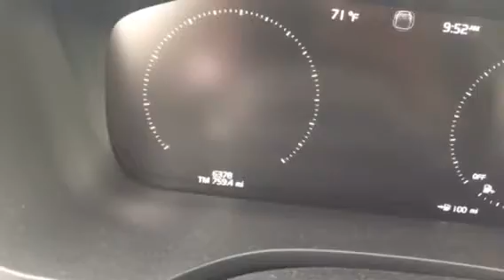Rahul A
2018 XC60